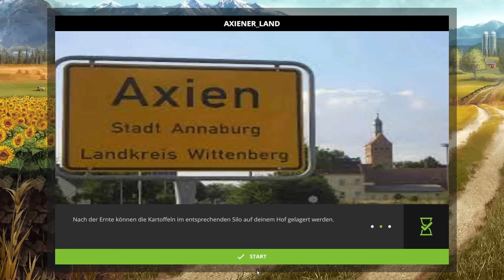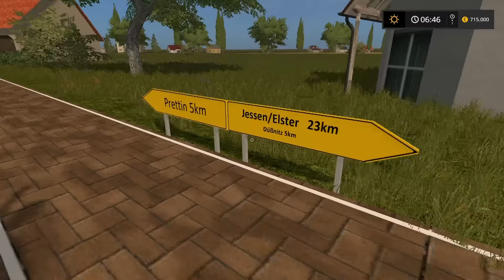Landwirtschafts Simulator 2017 #028 [Deutsch] - Axien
Die Map hab ich nicht gebaut. Die Map kann man auf Modhoster Downloaden.